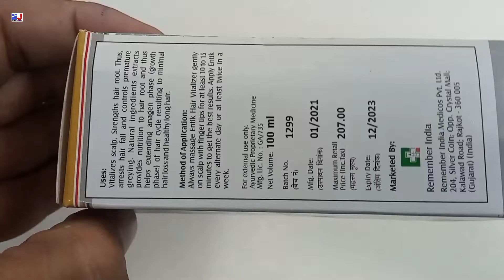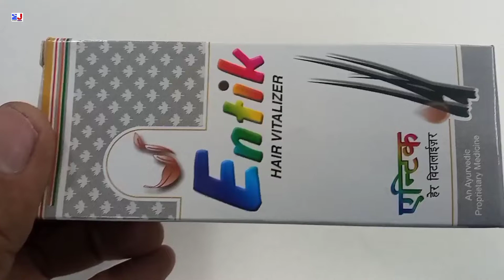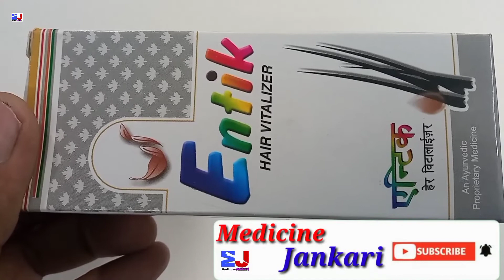Entik Hair Vitalizer | Entik Hair Vitalizer Uses Side effects Benefit Dosage Fayde Review Hindi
kindly note